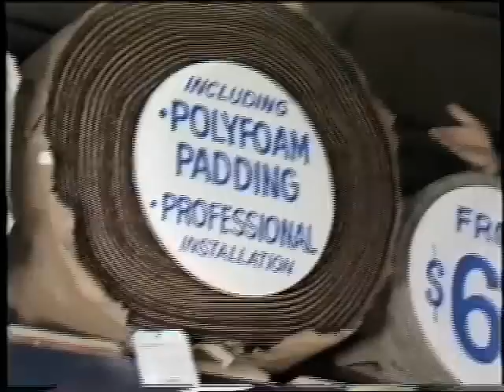Empire Carpet - Special Purchase (1985)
This Empire Carpet Commercial Classic aired in 1985 and features the Empire Carpet Man telling you about the sale of that time. Lynn fills you in on the SPECIAL PURCHASES they made of brand name carpets. To see more great videos like this one and to learn more about the Empire Carpet Man